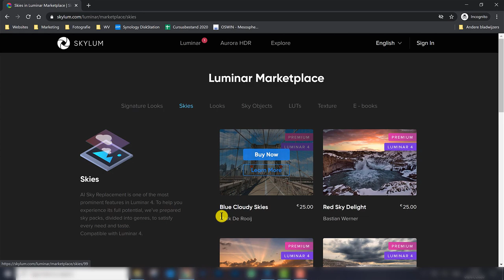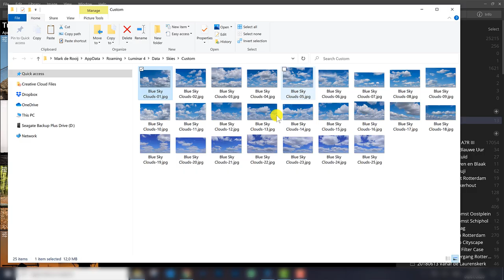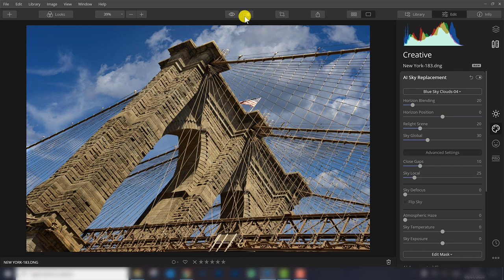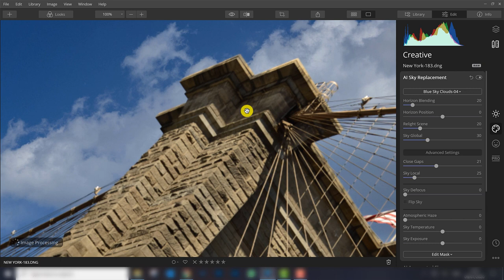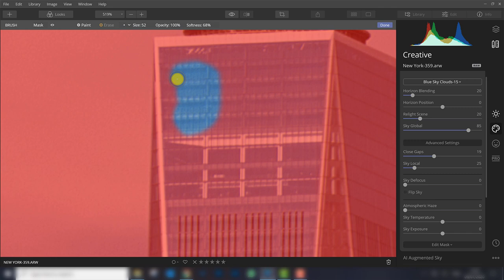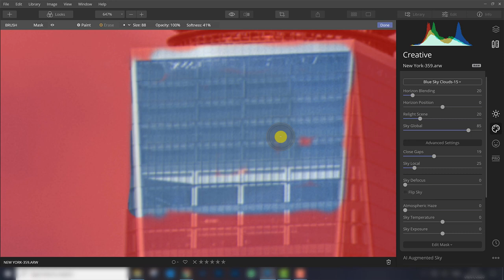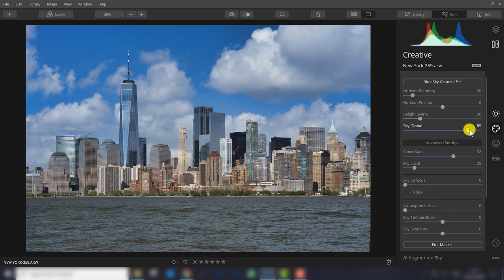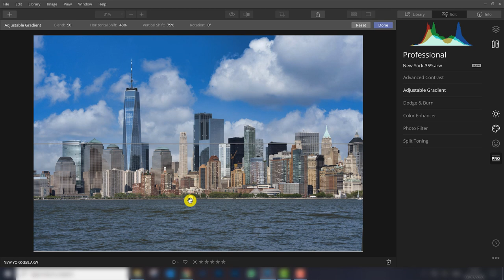NEW Luminar Sky Replacement Pack and Mastering the AI Sky Replacement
In today's video Mark de Rooij shares with us a popular new Luminar sky replacement pack that you can download from the official Luminar Marketplace. He also teaches us some invaluable techniques for mastering the AI Sky Replacement feature in Luminar 4.

Our popular Luminar Sky replacement pack at the official Luminar marketplace